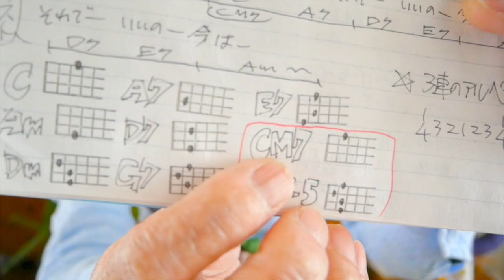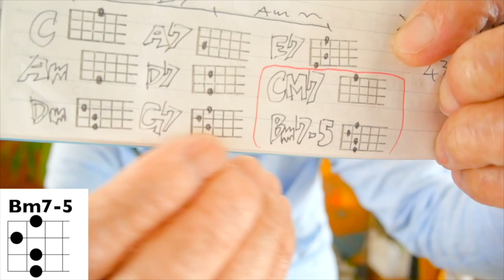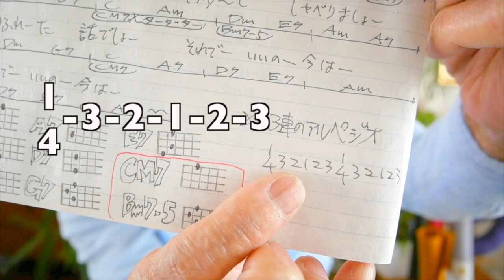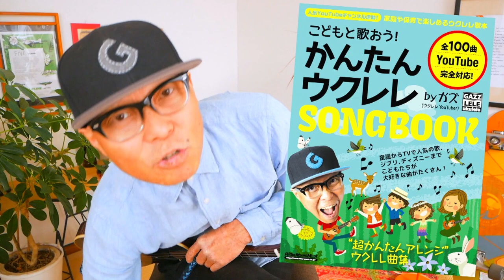【アーカイブUP】ウイスキーがお好きでしょ・石川さゆり《ウクレレ 超かんたん版 コード&レッスン付》ウイスキーがお好きでしょ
・初心者Ver 0:20　・かっこいいVer  12:03